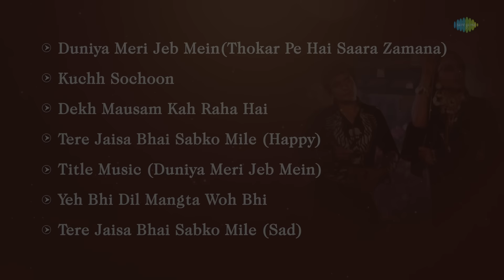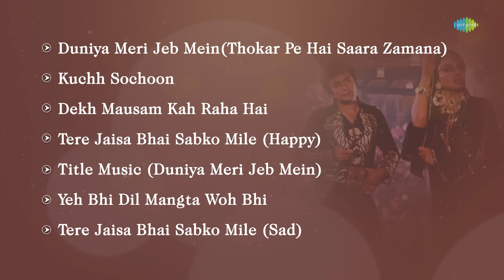Duniya Meri Jeb Mein (1979) - All Songs | Rishi Kapoor | Shashi Kapoor | Neetu Singh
Presenting the full album of Duniya Meri Jeb Mein, a 1979 Bollywood action film directed by Tinnu Anand, stars Shashi Kapoor, Rishi Kapoor, Neetu Singh in pivotal roles and music was composed by Rajesh Roshan.

Listen to the song of your choice:

00:05 DUNIYA MERI JEB MEIN(THOKAR PE HAI SAARA ZAMANA)
05:32 KUCHH SOCHOON
11:22 DEKH MAUSAM KAH RAHA HAI
16:40 TERE JAISA BHAI SABKO MILE (HAPPY)
21:40 TITLE MUSIC (DUNIYA MERI JEB MEIN)
24:37 YEH BHI DIL MANGTA WOH BHI
28:53 TERE JAISA BHAI SABKO MILE (SAD)

Credits:

1. DUNIYA MERI JEB MEIN (THOKAR PE HAI SAARA ZAMANA)

ARTIST: KISHORE KUMAR, ASHA BHOSLE
MUSIC_DIRECTOR: RAJESH ROSHAN
LYRICIST: GULSHAN BAWRA

2. KUCHH SOCHOON

MUSIC_DIRECTOR: RAJESH ROSHAN
LYRICIST: GULSHAN BAWRA

3. DEKH MAUSAM KAH RAHA HAI

ARTIST: LATA MANGESHKAR, AMIT KUMAR
MUSIC_DIRECTOR: RAJESH ROSHAN
LYRICIST: GULSHAN BAWRA

4. TERE JAISA BHAI SABKO MILE (HAPPY)

ARTIST: KISHORE KUMAR, MOHAMMED RAFI
MUSIC_DIRECTOR: RAJESH ROSHAN
LYRICIST: GULSHAN BAWRA

5. TITLE MUSIC (DUNIYA MERI JEB MEIN)

ARTIST: RAJESH ROSHAN
MUSIC_DIRECTOR: RAJESH ROSHAN
LYRICIST: NA

6. YEH BHI DIL MANGTA WOH BHI

ARTIST: ASHA BHOSLE
MUSIC_DIRECTOR: RAJESH ROSHAN
LYRICIST: GULSHAN BAWRA

7. TERE JAISA BHAI SABKO MILE (SAD)

MUSIC_DIRECTOR: RAJESH ROSHAN
LYRICIST: GULSHAN BAWRA